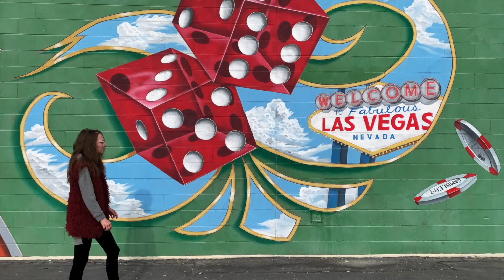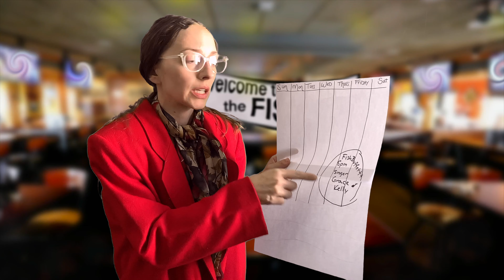The Jazz Singer at the Fish Buffet Comedy Sketch in King Pollys World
I've worked in my fair share of restaurants and dealt with my fair share of restaurant managers, and I'd say this is a pretty fair representation. As for the fish buffet, well that just came to me along with this very special song to accompany it. I sure do hope you enjoy your Friday here, at the fish buffet... where everyday is Friday.

Times are strange... so I'm rising to meet them.
Thank you for being here and for being a  part of the joy.

May your face smile and your heart love.

Big thanks to Joey Pecoraro for creating Jazz Apricot..this beautiful instrumental licensed through Youtube.

In a world full of darkness, thank YOU for being a part of the light & spending time in my JOYOUS WORLD! GOD BLESS YOU!
xoxo
King Polly

SURE...